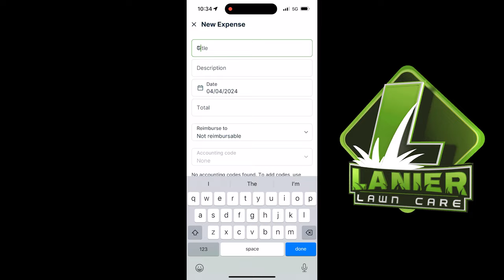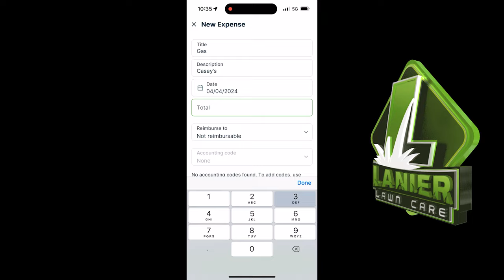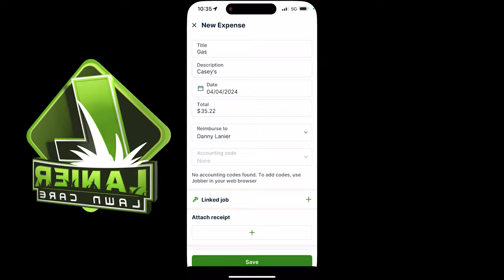Telling You How It Is (One Video at A Time)